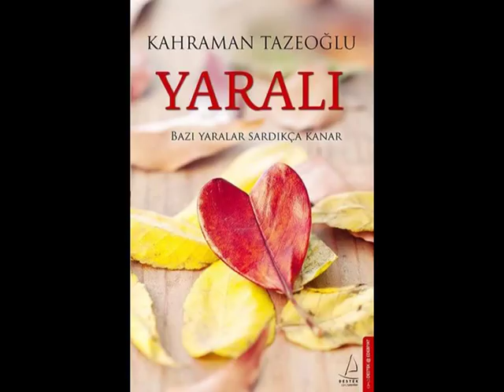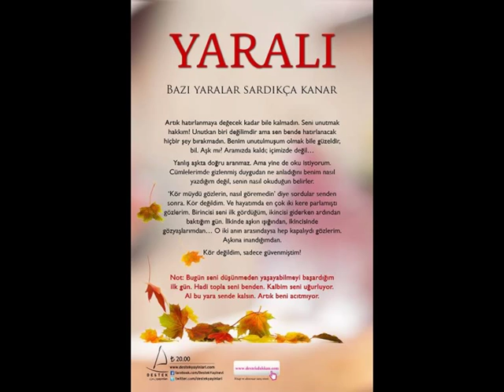YARALI ŞİİR KAHRAMAN TAZEOĞLU